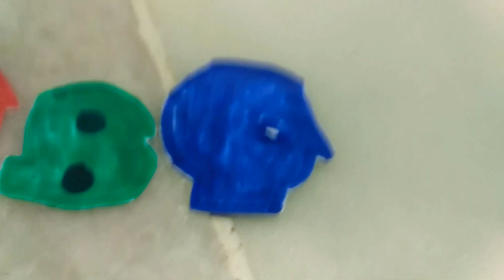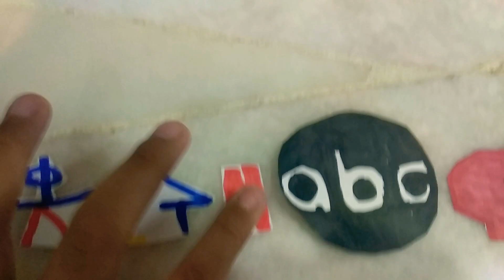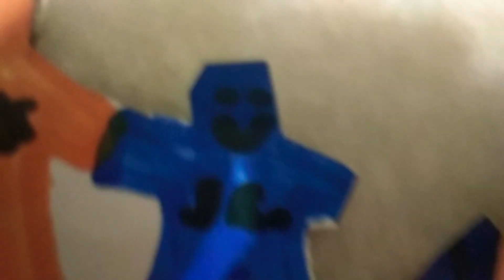The Logos Have a Contest